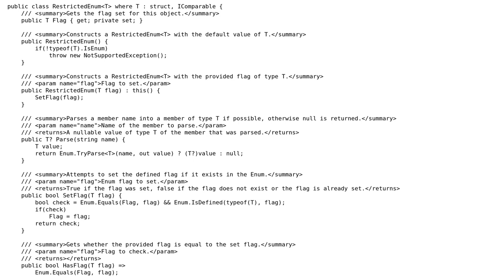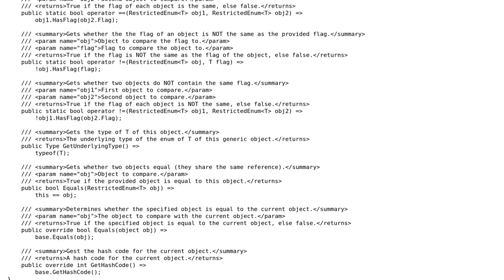Single Flag Only Enum (RestrictedEnum‹T›)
With thanks & praise to God, and with thanks to the many people who have made this project possible! | Content (except music & images) licensed under CC BY-SA | Music | Images & others | With thanks to user Nikita B user FatalSleep and the Stack Exchange Network Trademarks are property of their respective owners. You are responsible for your own actions.